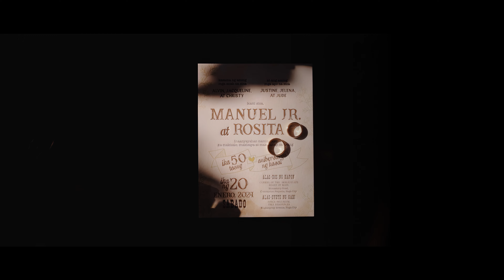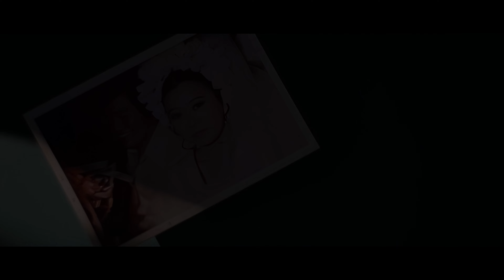Manuel and Rosita Golden Wedding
A love that is tested by time, and a couple that you will surely admire.

This is a story of how frienship flourish into love and how two individuals chose to be together despite and in spite of... From schoolmates to couple, Manuel and Rosita made sure that love is always spoken and that laughter should never fade.

To show you more of what we all dream to have, here is Manuel and Rosita's same day edit video.

"Kung bibigyan pa ako ng panibagong buhay ikaw parin ang pipiliin ko." - Manuel Lo